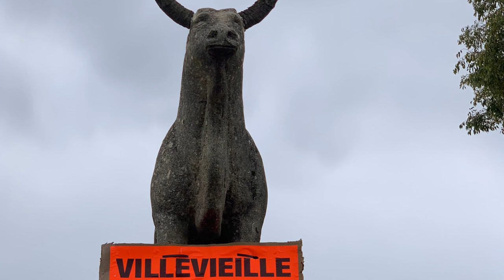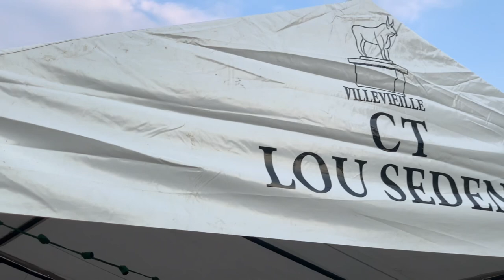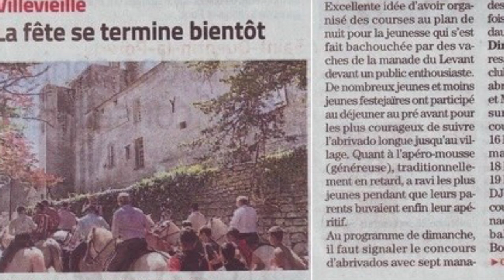Fête de Villevieille 2022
Taureaux, musique, ambiance, la fête votive…